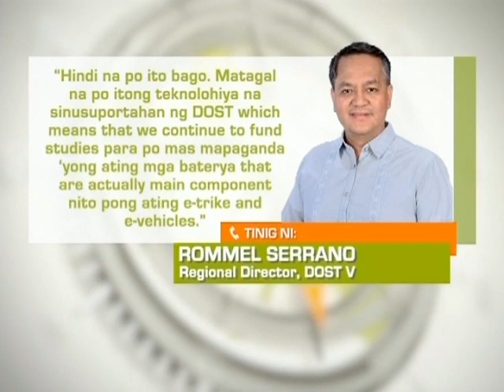Regional TV News: Mga Bumibili ng E-vehicles, Dumadami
Mga bumibili ng e-vehicles sa Naga City, Camarines Sur, dumami kasabay ng patuloy na oil price hike.